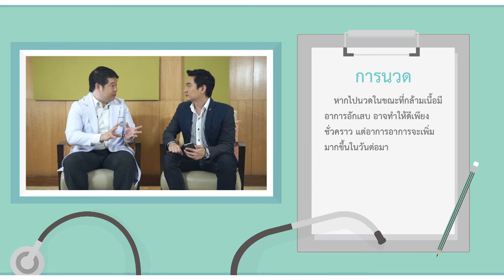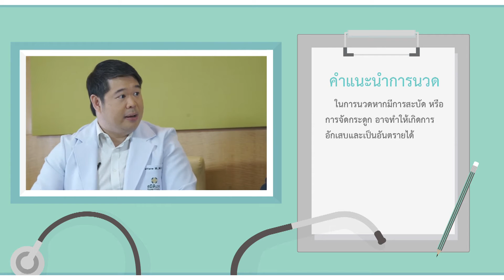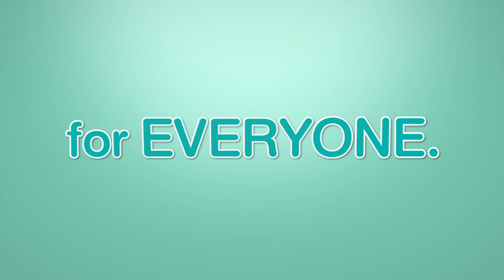[17/01/59] Dr.smith ดีเจมะตูม โรคกระดูกคอกดทับเส้นประสาท 3/3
Dr.smith ตอนนี้ พบกับ "เตชินท์ พลอยเพชร" หรือ "ดีเจมะตูม" ดีเจฝีปากกล้า ที่จะมาเล่าประสบการณ์ถึงโรคกระดูกคอกดทับ­เส้นประสาท ซึ่งเคยเกิดขึ้นกับเพื่อนสนิทของเขาเอง เรื่องราวจะเป็นยังไง แล้วโรคนี้คืออะร รุนแรงแค่ไหน ติดตามได้ใน Dr.smith ตอนนี้ได้เลย